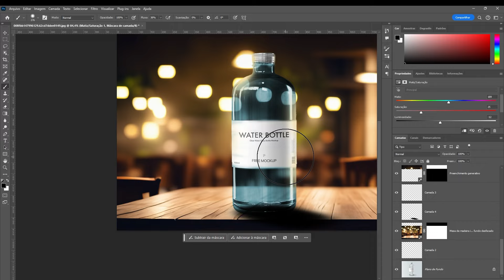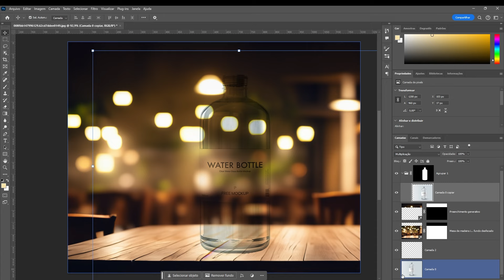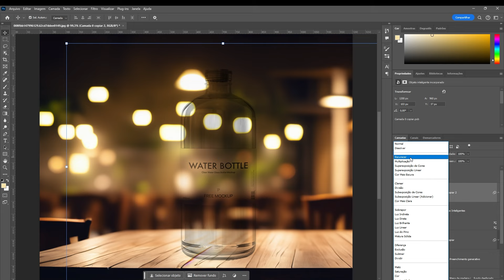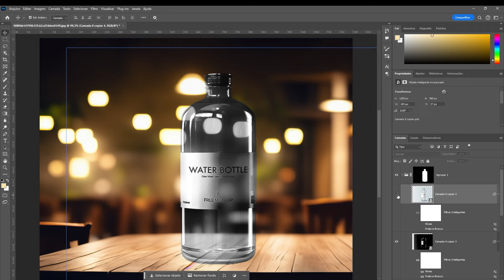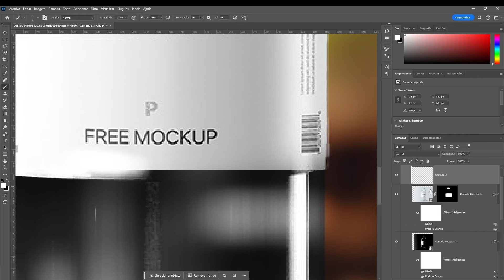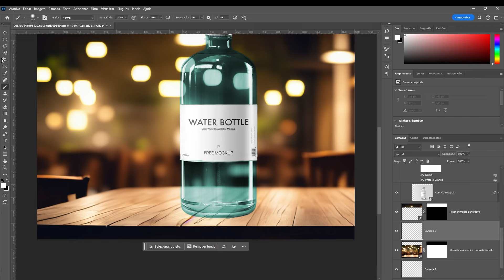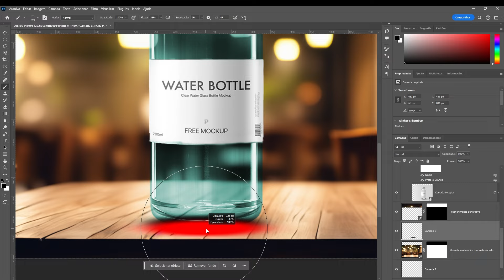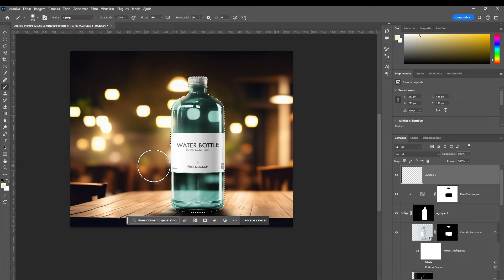Tornar um objeto Transparente no Photoshop (o Melhor metodo)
CURSO MANIPULAÇÃO DE IMAGENS COMPLETO